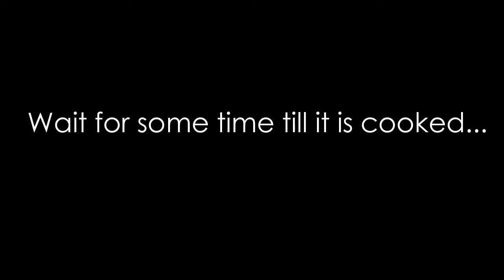Cabbage Thoran /முட்டைக்கோஸ் பொரியல்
Vlogs related to Food, Beauty etc.